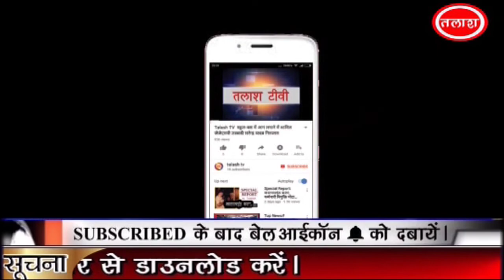केतार | गढ़वा | महिलाओ के द्वारा जागरूकता रैली निकाला गया